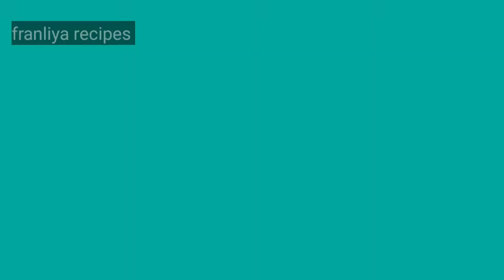Country chicken ghee roast /Country chicken pepper ghee fry /Nattu kozhi pepper fry/franliya recipes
In this video how to prepare country chicken pepper ghee roast in tamil.nattu kozhi pepper fry taste and healthy also.so friends maximum avoid kari kozhi it is not for good our health.